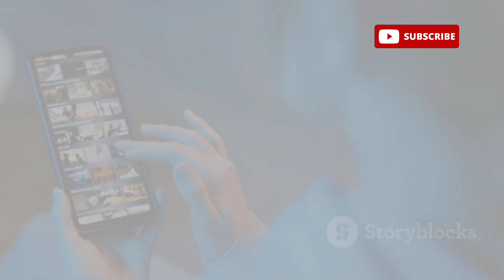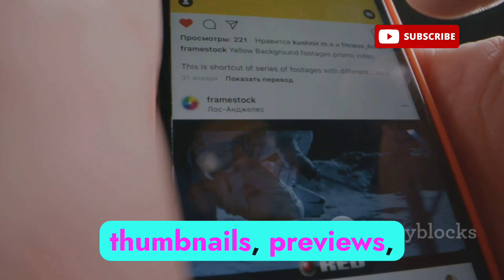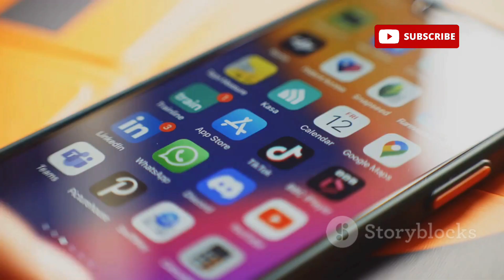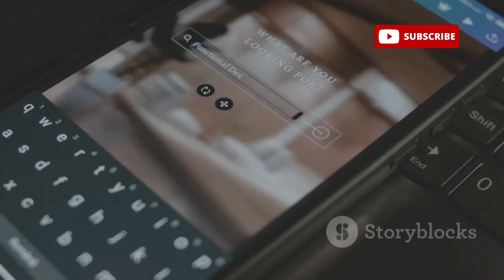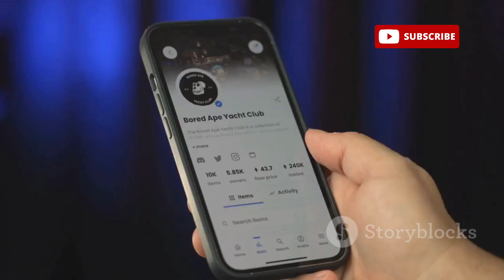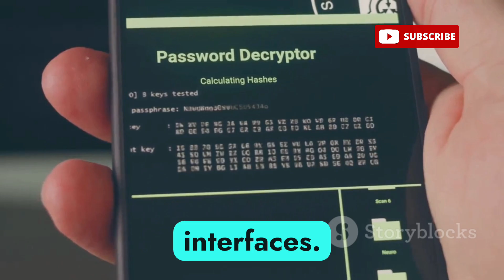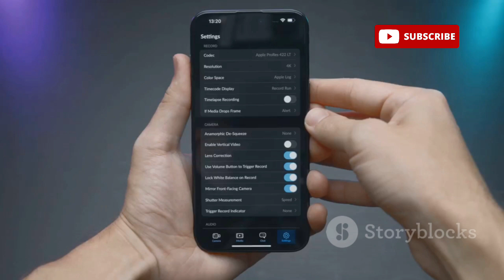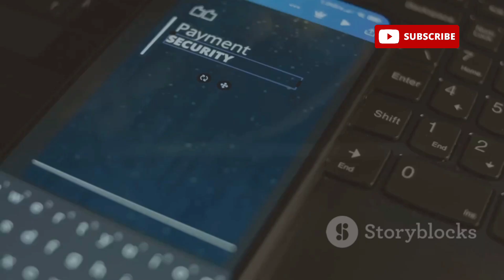How Hackers Spy on Your Android Device using Image Trojan!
🚨 Hackers Can Hack Your Android With Just an Image in 2025 – Apk to jpg, Steganography and Auto-Download Exploits! 🚨

In 2025, Android hacking has evolved into something terrifying:
Hackers can now take full control of your Android phone with a single image file.

Using tools like Metasploit, MSFVenom, TheFatRat, L3MON, DroidJack, AndroRAT, and AhMyth, attackers generate Android payloads and embed them inside normal-looking images — like memes, selfies, or screenshots — using steganography.

No APK installation. No malicious links.
Your phone gets infected the moment it auto-generates a preview of that image in apps like WhatsApp, Telegram, Instagram, Discord, or Facebook Messenger.

This method combines zero-click Android exploits, image decoder vulnerabilities (like WebP, Skia, libjpeg), and social engineering to hijack Android phones silently.
Even just opening a chat can trigger remote access — giving hackers control of your camera, mic, location, files, contacts, and call logs.

🔥 What’s Inside This Android Hacking Video?

✔ How hackers use MSFVenom, TheFatRat, L3MON, and Metasploit Framework to generate backdoors
✔ How steganography tools like OpenStego, Steghide, and zsteg hide payloads inside images
✔ How attackers abuse auto-download features in messaging apps
✔ How image-processing bugs like WebP CVE-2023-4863 are exploited
✔ Tools like DroidJack, AhMyth, and SpyNote for remote Android control
✔ How hackers use reverse shells, bind shell payloads, and multi-handler sessions
✔ Android hacking in Termux, Kali Nethunter, Parrot OS, and Windows with WSL
✔ How even non-programmers use GUI tools to hack Android with one image

🧠 Real Techniques Hackers Use to Hack Android With Images

✅ Metasploit: Generate reverse_tcp or meterpreter payloads in .apk form and embed in image viewers
✅ MSFVenom: Create payloads for Android and bind them with legit images
✅ TheFatRat: Automatically bind payloads to image viewers or clone gallery apps
✅ L3MON & AhMyth: Web-based Android Remote Access Tools that work with image lures
✅ Steghide & zsteg: Hide .apk, .dex, or shell scripts inside .jpg, .png, or .webp
✅ Auto-download traps: Used via WhatsApp, Telegram, Discord, Email attachments
✅ Zero-click triggers: Exploits that don’t require the user to tap — just preview is enough
✅ Real exploits: Based on WebP decoder flaws (used in Chrome, Signal, WhatsApp)
✅ Spy tools: Keyloggers, screen recorders, and RATs built into payloads

📖 OUTLINE:

00:00:00 How Hackers Use Photos to Take Over Android Phones – Scary Truth
00:01:11 What Is Image-Based Android Hacking?
00:01:48 Real-World Image Hacks
00:03:03 How Image Hacking Works
00:04:59 Dangers of Image Hacking
00:05:43 Hacker Tools and Tricks
00:06:21 Vulnerable Targets
00:06:45 How to Protect Yourself
00:07:34 Why You Should Take This Seriously
00:08:00 Conclusion and Call to Action

🛡 How to Protect Your Android Device in 2025

✅ Disable auto-download of media in messaging apps
✅ Keep Android and all messaging apps updated
✅ Use secure apps like Signal with sandboxed image rendering
✅ Never open random images from strangers — even memes or screenshots
✅ Don’t install 3rd-party image viewers or file managers
✅ Use antivirus with steganography detection: Bitdefender, Kaspersky Mobile, Zimperium
✅ Monitor strange behavior — overheating, camera activation, background data usage
✅ Avoid APK mod apps and unofficial gallery/image editing tools

We do not promote hacking, malware distribution, or illegal activity.
Our goal is to raise awareness about modern Android security threats and help people understand how to protect their data and devices from black-hat hackers.

Your privacy starts with awareness — protect it. 🛡